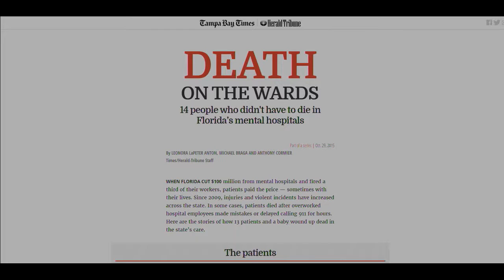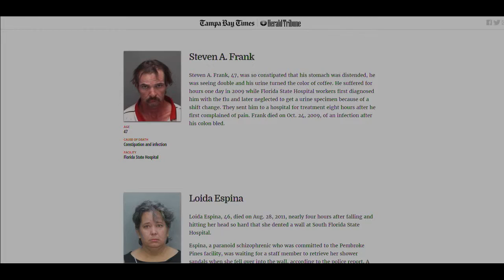Tips for Reporting on Mental Health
Anthony Cormier is an investigative reporter at the Tampa Bay Times. Michael Braga is an investigations editor at the Sarasota Herald-Tribune. Leonora LaPeter Anton is an enterprise reporter at the Tampa Bay Times.